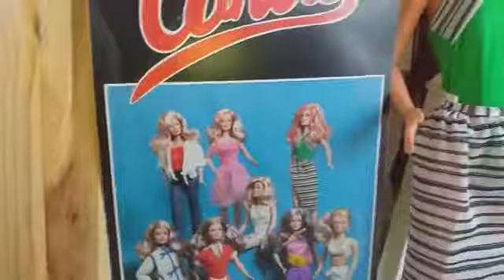The Donofrio Sisters wear 1980 Candi Fashions (May 28th of 2020)